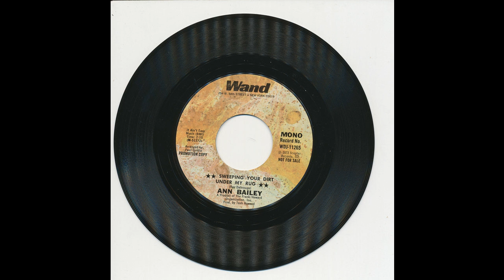Ann Bailey - Sweeping Your Dirt Under My Rug (Mono) - Wand 11265